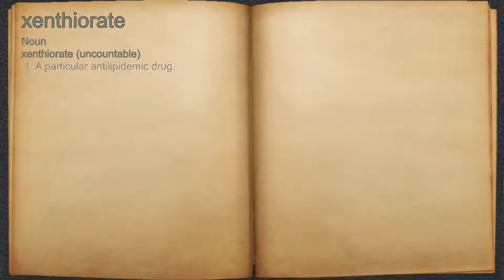What does xenthiorate mean?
A spoken definition of xenthiorate.

Intro Sound:
Typewriter - Tamskp